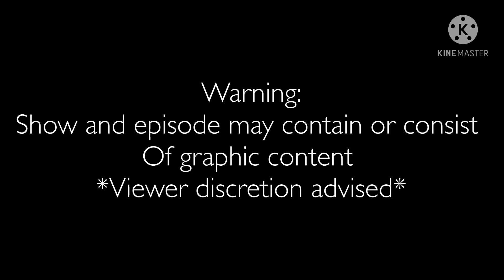ANGRY TOO//part 10 season 2 of LMA//read desc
Hiiiii so I’m not adding hashtags for this part because nobody’s oc’s were in this one sadly, sorry q^q